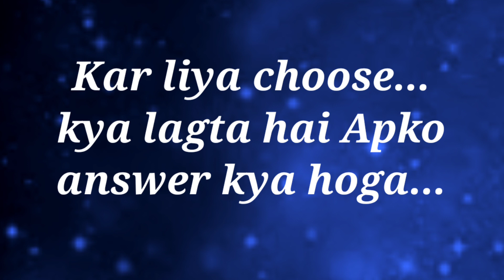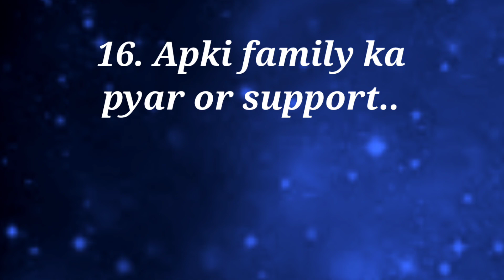love quiz game | love game today | choose one number | choose your gift | love test